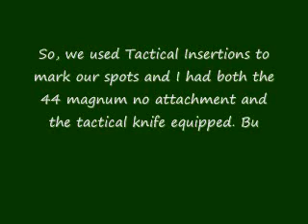MW2 Tactical Knife vs. Regular Knife RANGE THEORY TEST.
Well, before all the big guys caught on, I decided to test the range of the tactical knife and then, almost directly after, test the range of the no attachment handgun's melee.

We used Tactical Insertions to mark our spots, and I swapped out my MP5K for a .44 Magnum no attachment. Now I had both the Tactical Knife and the No Attachment in my weaponry.

The test of the theory that tactical knife range is shorter than regular melee was 100% conclusive: The tactical knife and regular melee range are 100% identical.